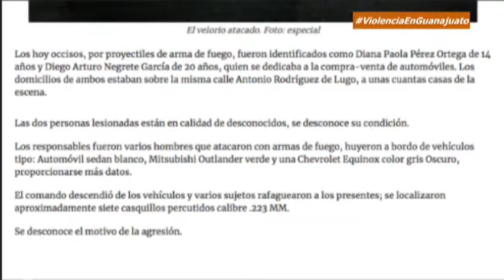Zfreporte: Irrumpe comando en velorio y rafaguea a asistentes en León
León, Gto. La noche de este miércoles el luto se hizo nuevamente presente en una familia: sobre la calle Antonio Rodríguez de Lugo esquina con el Bulevar Antonio Madrazo en la colonia Las Trojes, mientras una familia realizaba un velorio, un comando armado atacó a los asistentes. Un joven y una adolescente murieron, en tanto que hubo dos heridos.

El suceso se habría registrado alrededor de las 08:20 de la noche. En el lugar había mujeres y niños presentes.